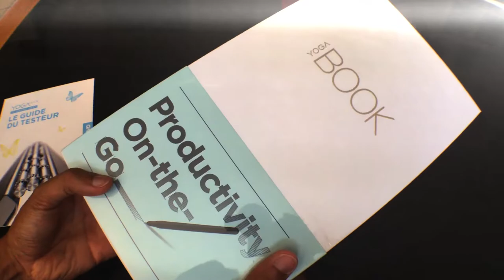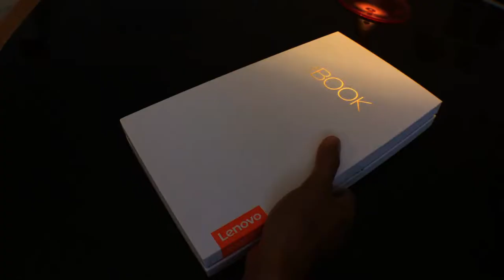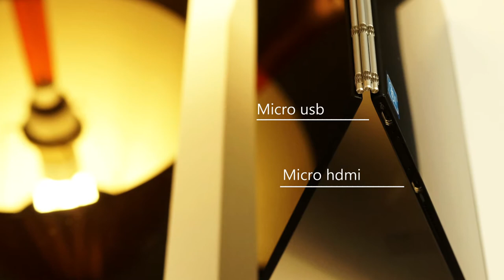Déballage / Unboxing the yoga book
J'ai été choisi, parmi 50 testeurs, par Lenovo pour tester la tablette yoga book. Voici le déballage et prise en main.